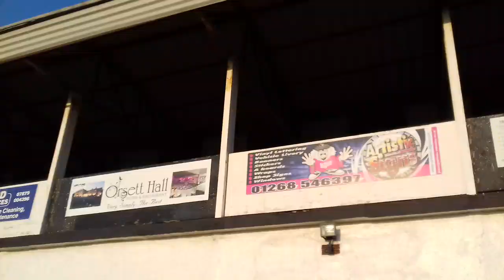Tilbury FC V East Thurrock United